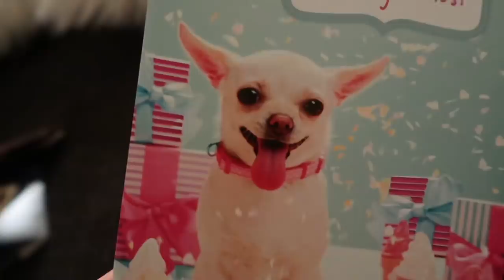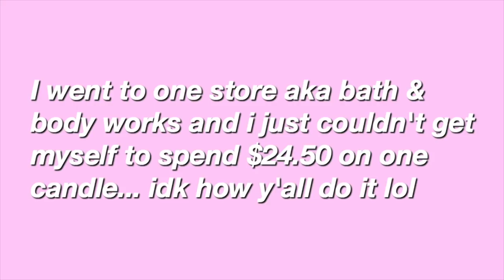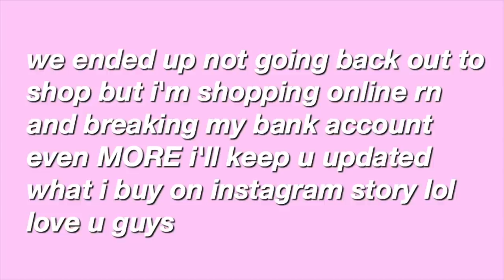I SPENT ALL THE MONEY IN MY BANK ACCOUNT & NOW I'M BROKE!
OPEN ME!

ZAFUL Black Friday & Cyber Monday Sales Carnival (Nov. 23rd - 28th)
3. Free Gifts with Orders over $50;
4. Flash Sale down to $0.99;

* All items mentioned in video!!

♡  CHECK OUT MY AMAZON STORE! i post all my highly recommended items, holy grails, things i use everyday for filming and beauty etc. it can also help give u great holiday gift ideas!